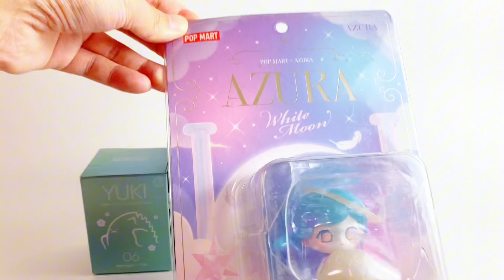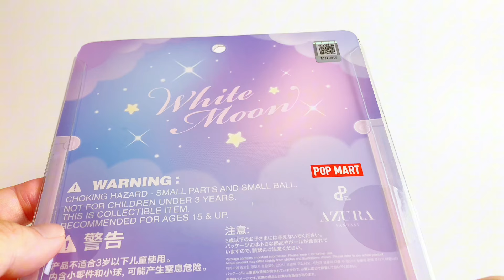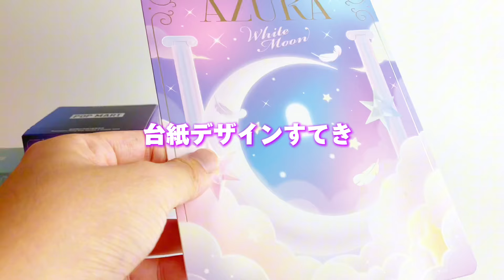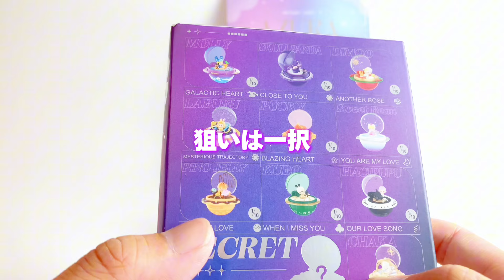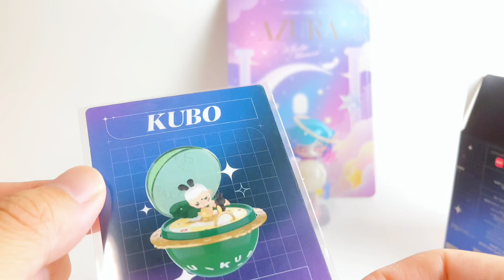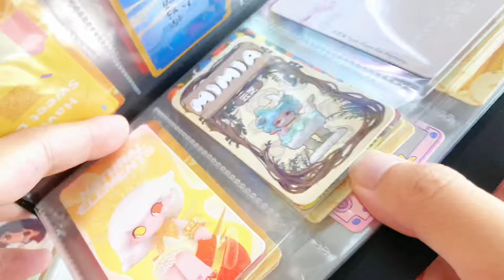【POPMART】メルカリ購入品紹介！KUBO！AZURA！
リングBOXはCHAKAも欲しい...